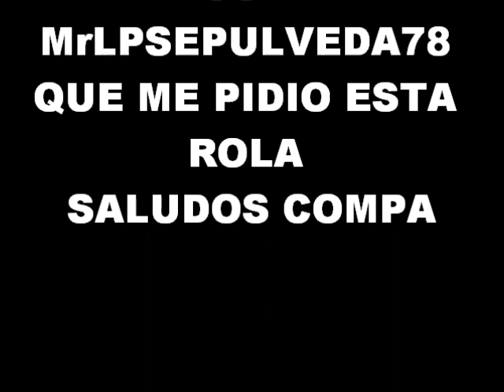LOS HEREDEROS DE NUEVO LEON "YA PA QUE"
AQUI ESTA LA ROLA QUE ME PIDIO COMPA EL COMPA "MrLPSEPULVEDA78", YO SE QUE ME LA PIDIO CON LOS INVASORES PERO NO ENCOTRE EL CD DONDE VIEN ESA ROLA COMPA !!!